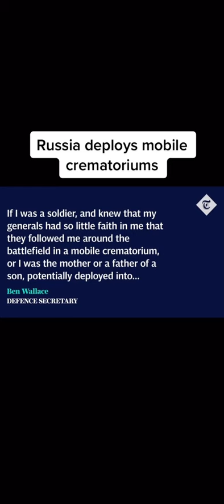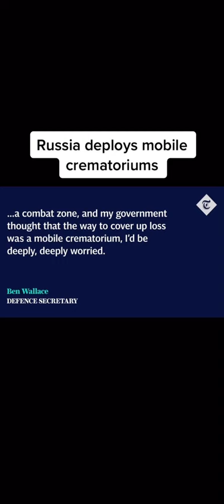Russia deploys mobile crematoriums